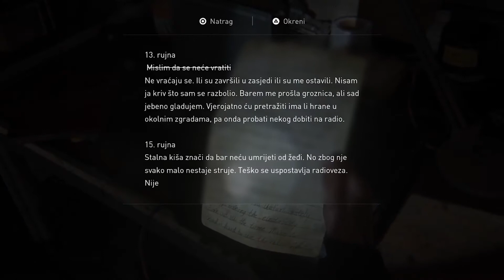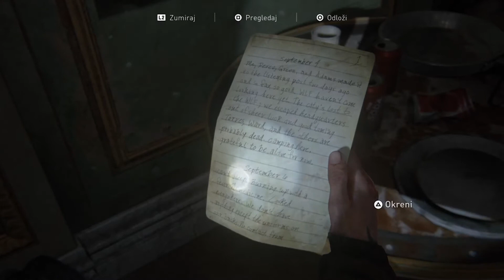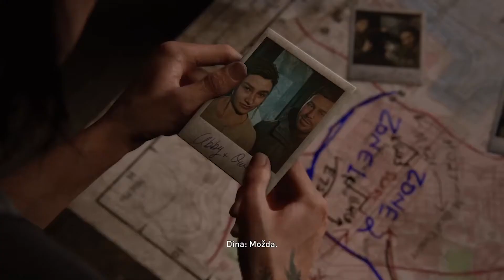PRONAŠLI SMO TOMMYA!? - The Last of Us Part II | #9 TEHIX.HR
Tehix je multimedijska web stranica posvećena izvješćima, recenzijama i vijestima o tehnologiji, video igrama, filmovima serijama i mnogim drugim stvarima.